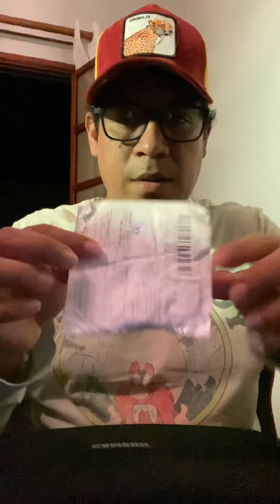Me llego un Pedido de CHINA Después de 6 meses 🥴